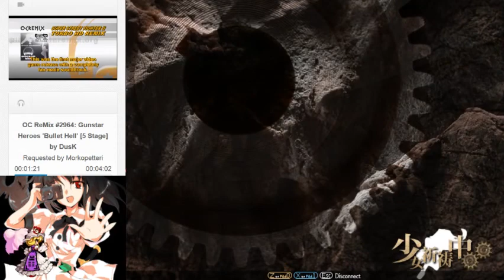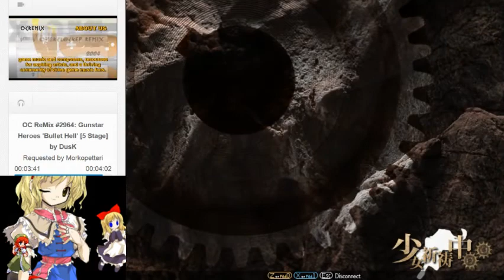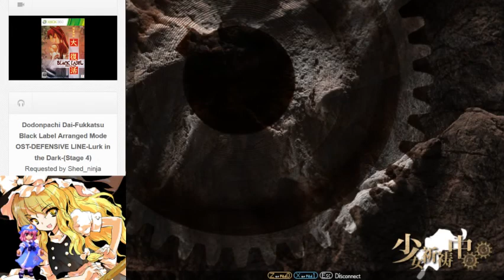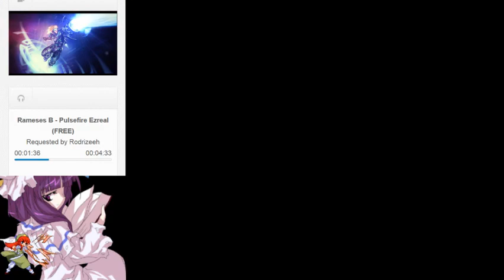Corner Assault 9 Top 8 Loser's Side: Ranzal (Yuyuko) vs. Futa (Sakuya/Cirno)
Middle Game desynched, but ranzal won, skip over it -- Watch live